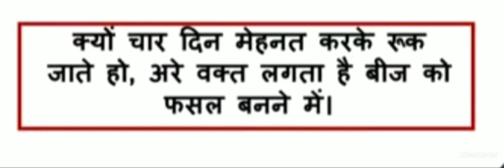मोटिवेशन कहानी (100 फीट गड्ढे से पानी कैसा निकाल सकते है)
BHU /JRF /AFO / NABARD 2021